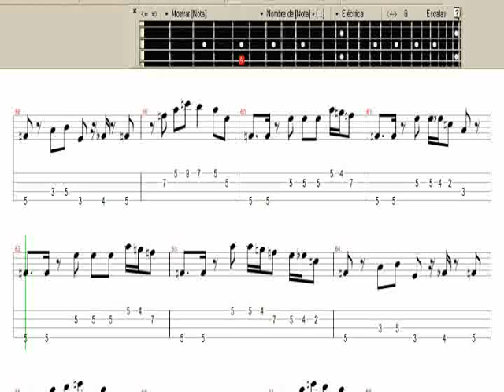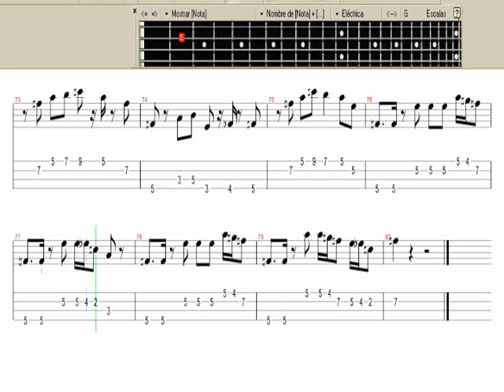brick house-The Commodore (COVER EN GP5)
COVER EN GP5, PARA PRINCIPIANTES EN BAJO ELECTRONICO